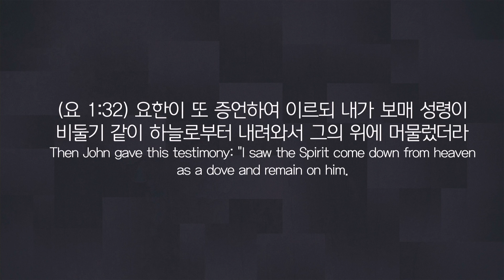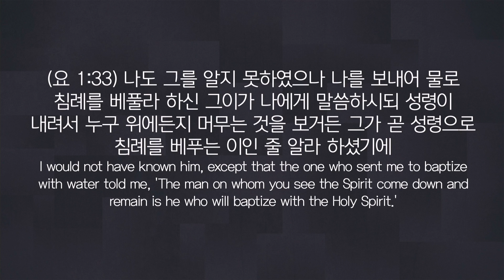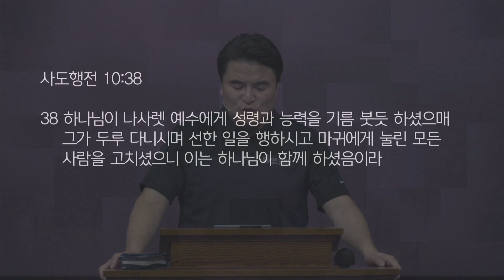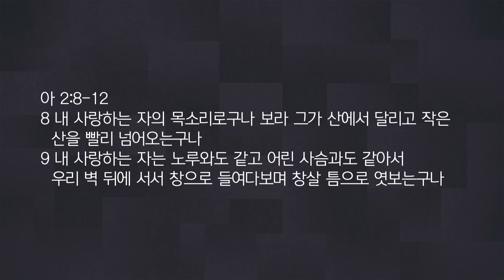2020.08.07 세미한교회 금요성령집회 / 성령이 머무시는 삶 / 최병락 설립목사